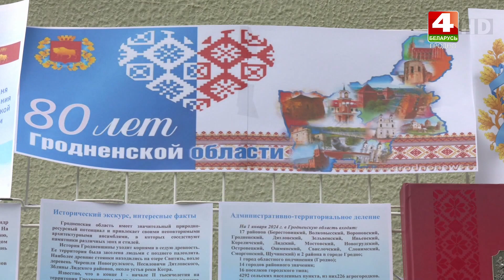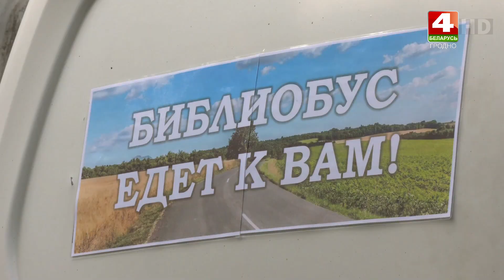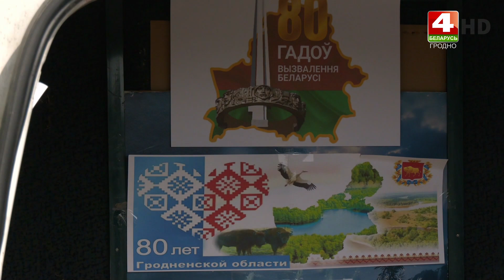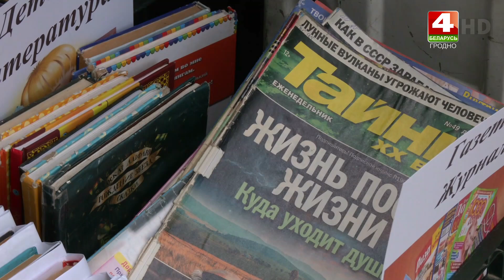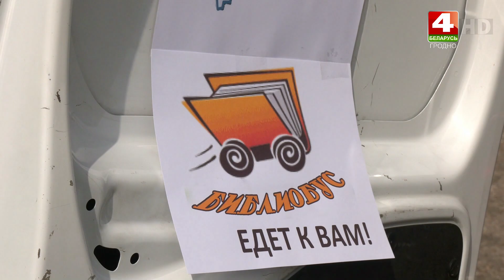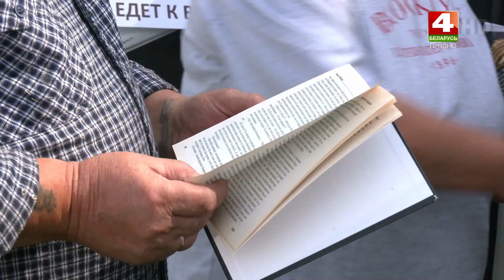Бодрое утро. Как в Гродненском районе работает "Библиобус". 17.09.2024